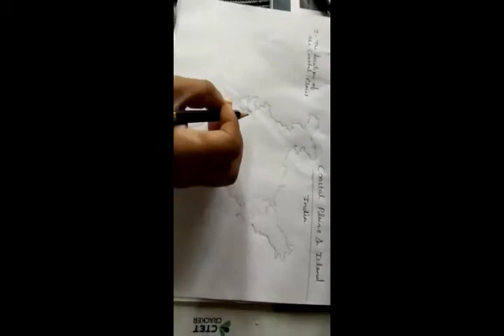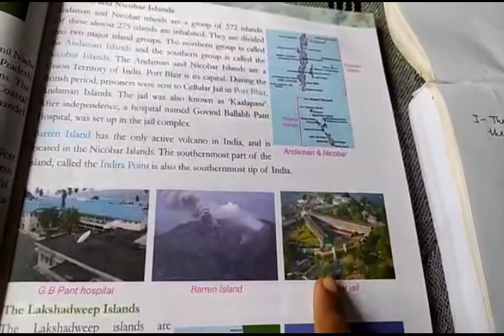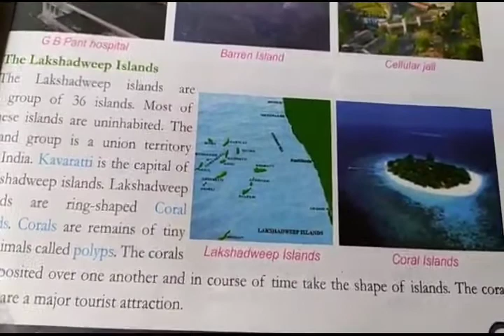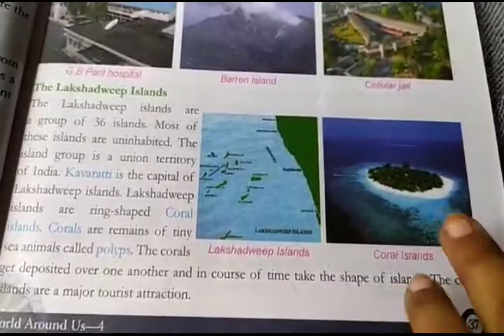Social Studies Class-4/Lesson-6 Coastal Plains and Island by Nazrana Ma'am